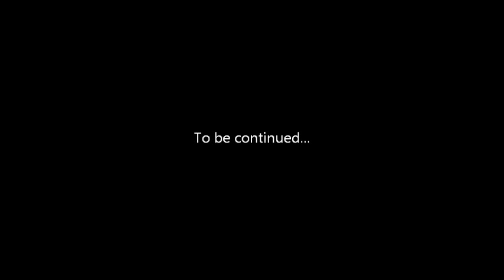Final Fantasy XII - Boss: Garuda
We cross the Yensa sandsea, Vossler re joins us as a guest, and eventually we reach Raithwall's tomb. We have to fight a Garuda in order to pass though.

Boss starts at 6:28.

This boss is an aerial enemy. That means you'll never hit it with weapons like swords and spears. Equip your party with ranged weapons, or use magick on it. Vossler  has the technique Telekinesis which lets him do ranged damage, so keep him healed and use Protect on him so he'll stay alive and go ham on that Bird.

There is an easier way to beat this boss. Before you reach Raithwall, talk to a moogle that tells you about the Yensa tribe being attacked by this giant turtle. Defeat it, than talk to the moogle again to confirm its death. She'll tell you to find the yensa who asked for help so you claim your reward. After a few more events you get an Esker Berry. Use it on the Garuda and you'll lower its Health and weaken it.